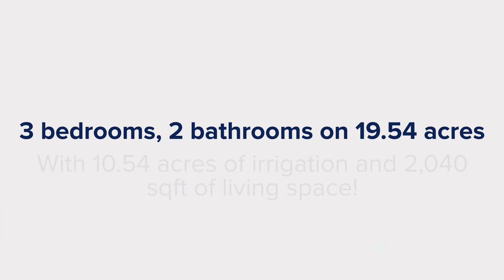22750 Nelson Road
Excellent Opportunity to own Acreage property with irrigation near Bend. This 19.54 Acres with 10.54 acres of irrigation can suit a variety of agricultural, livestock, horse, or farm needs. The New, Energy Star Certified, Home is 2,040 sqft with 3 Bedrooms, 2 full bathrooms, Large Chef's Kitchen with Island and abundant cabinets. The Primary Suite Features Large Bedroom, Spacious Bathroom, Walk in shower, Soak Tub, Water Closet, Dual Vanities and Walk-in Closet. Whole house has Zoned Ductless Heat and AC for every room w ceiling fans, on-demand Hot Water, and Electric + water access to all exterior sides of home, including Hot water to 2 exterior corners. Large Mud/Laundry Room with sink, and cabinets makes an ideal entrance for Farm or Ag life. The property has Room for Additional Shops, Barns or Outbuildings to suit your needs and is within 10 Mins of Bend for easy access to Shopping, Restaurants, Schools, Parks & Medical.

Serving all of Central Oregon with Integrity, honesty, and sophistication.

You deserve to love where you live. We can help!

Team Birtola High Desert Realty
Your Real Estate Consultants
Jim Birtola & Andrew Ellis
We've SOLD over $1 Billion Of Central Oregon Real Estate Since 2001